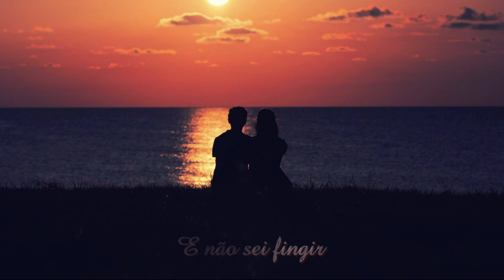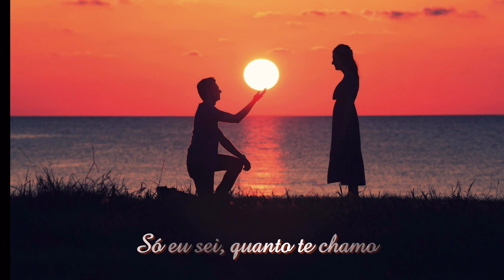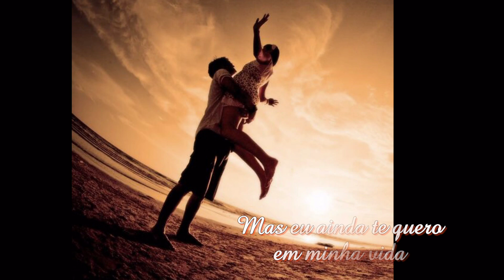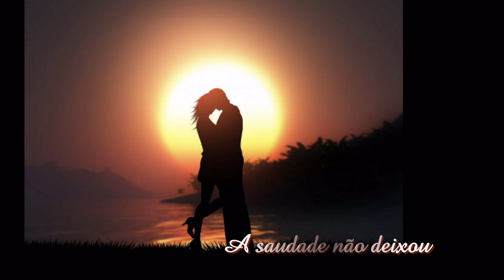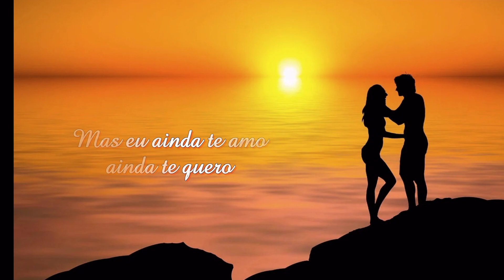Nunca te esqueci - (Roberto Carlos) - letra e música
clips clássicos